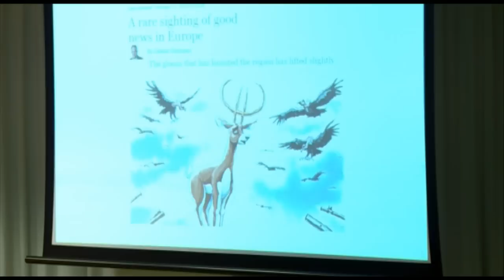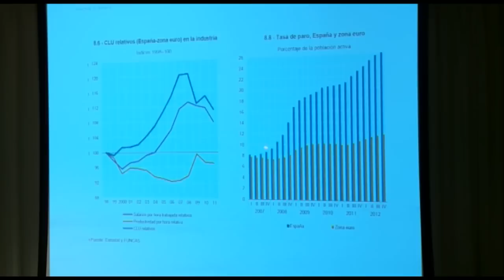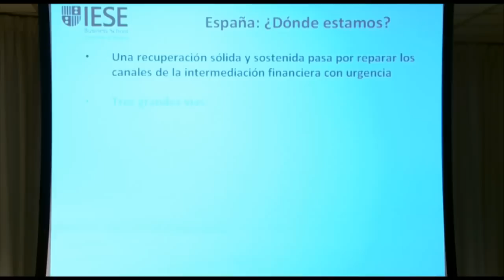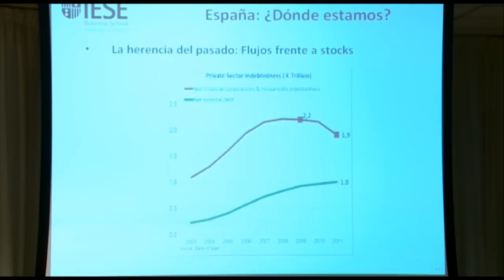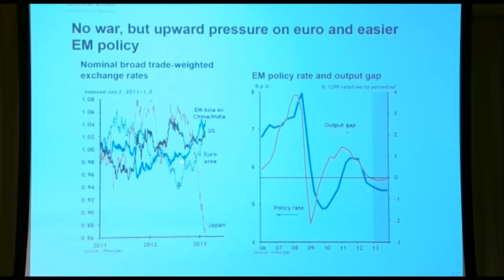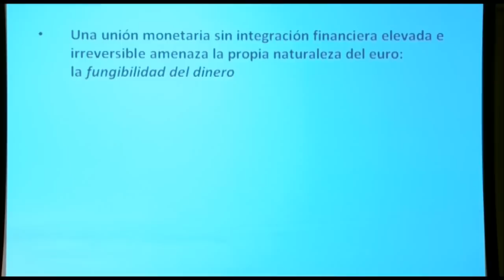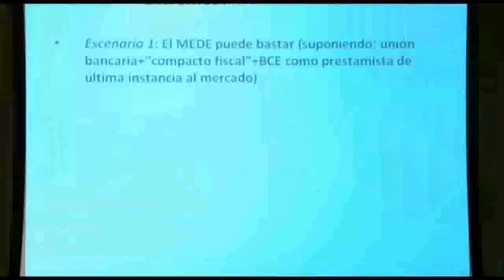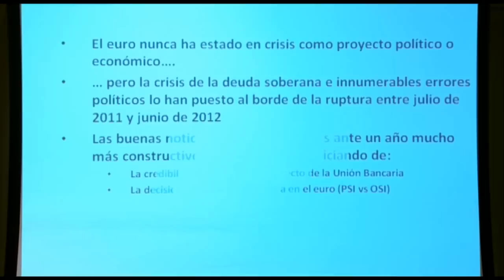Claus econòmiques i perspectives de futur per José Manuel González-Páramo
El professor del Departament d'Economia de l'IESE, exmembre del Comitè Executiu i del Consell Executiu del Banc Central Europeu, José Manuel González-Páramo, va explicar el passat 21 de febrer del 2013, en la conferència organitzada per Crèdit Andorrà sota el títol "Claus econòmiques per entendre el 2012 i les perspectives de futur", que el darrer trimestre del 2012 haurà estat el pitjor de la crisi i que a partir d'aquest 2013 començarà la recuperació a Europa de forma 'molt gradual'. A Espanya, aquesta recuperació haurà d'esperar fins al segon semestre del 2013 i no serà fins al 2014 quan es veuran "taxes de creixement similars a les europees". També en aquests terminis es preveu que millori la situació del marc laboral, sempre que es completi la reforma laboral iniciada pel govern espanyol i que, per ara, és "incompleta" sobretot pel que fa a la desocupació juvenil.